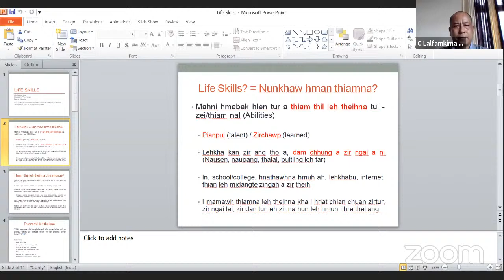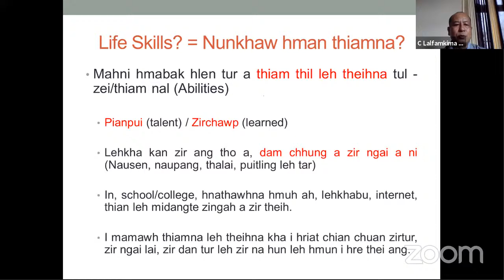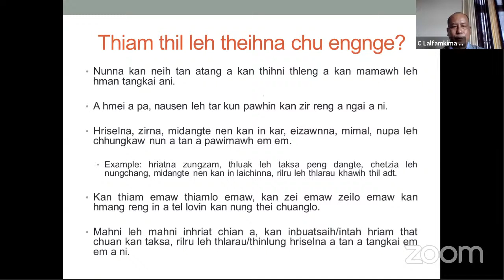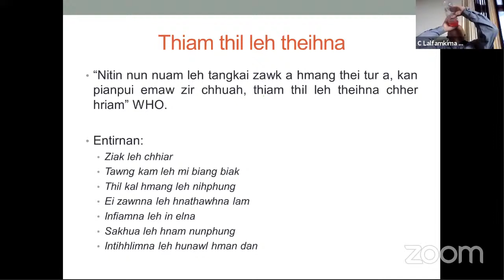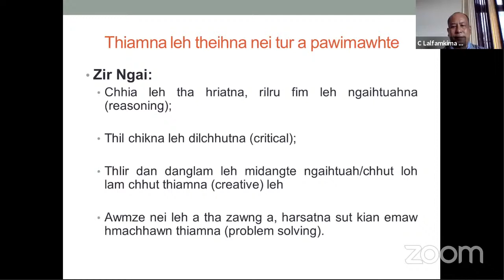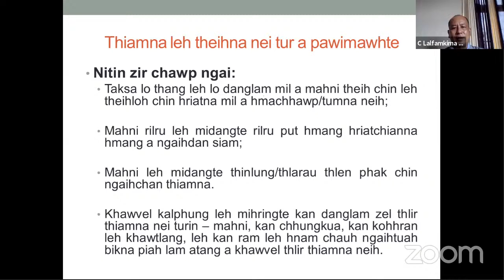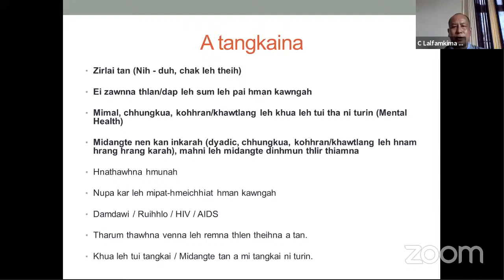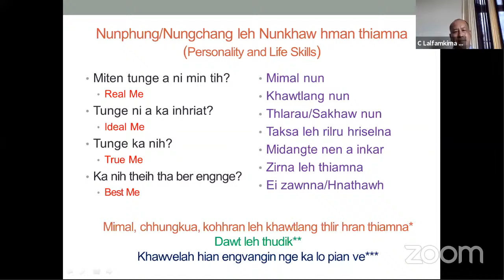Govt. Hrangbana College's Personal Meeting Room